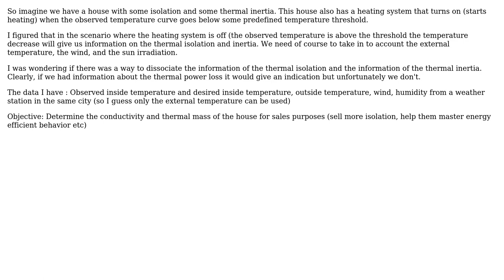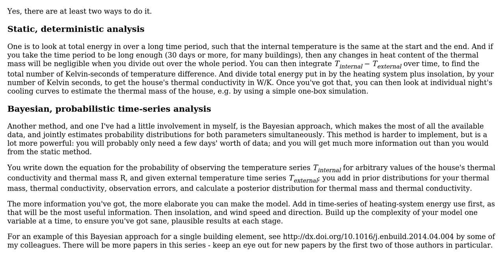How to extract a building's heat isolation and thermal inertia based on temperature curves?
With thanks & praise to God, and with thanks to the many people who have made this project possible! | Content (except music & images) licensed under CC BY-SA | Music | Images & others | With thanks to user user1586 user Samy Geronymos user 410 gone and the Stack Exchange Network Trademarks are property of their respective owners. You are responsible for your own actions.